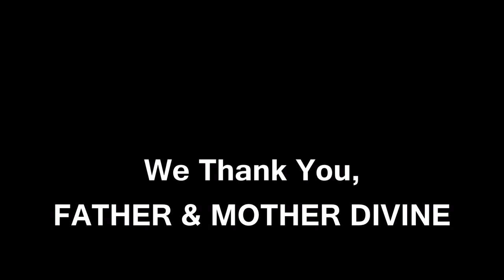GOD Speaks: FATHER DIVINE's Message (Jan 13, 1952)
FATHER DIVINE's Message focused on "The Spirit of the Consciousness of the Presence of GOD" and the Parable of the Keyflower.  Delivered at Circle Mission Church, Philadelphia, PA on Jan 13, 1952.  Peace Mission CD 16-8.3